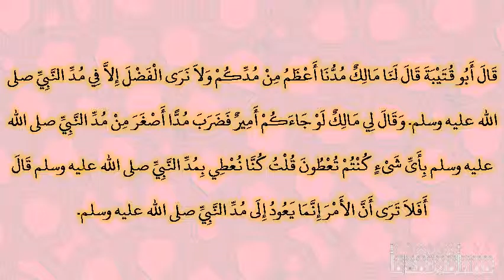صحيح البخارى - كتاب كفارات الأيمان - 6713 - باب صاع المدينة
حدثنا منذر بن الوليد الجارودي، حدثنا أبو قتيبة ـ وهو سلم ـ حدثنا مالك، عن نافع، قال كان ابن عمر يعطي زكاة رمضان بمد النبي صلى الله عليه وسلم المد الأول، وفي كفارة اليمين بمد النبي صلى الله عليه وسلم‏.‏ قال أبو قتيبة قال لنا مالك مدنا أعظم من مدكم ولا نرى الفضل إلا في مد النبي صلى الله عليه وسلم‏.‏ وقال لي مالك لو جاءكم أمير فضرب مدا أصغر من مد النبي صلى الله عليه وسلم بأى شىء كنتم تعطون قلت كنا نعطي بمد النبي صلى الله عليه وسلم قال أفلا ترى أن الأمر إنما يعود إلى مد النبي صلى الله عليه وسلم‏.‏